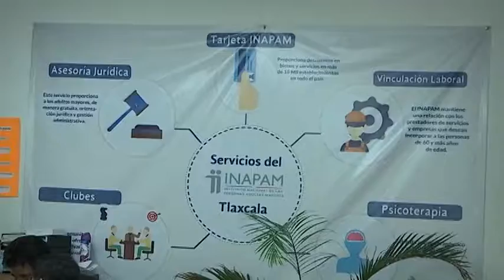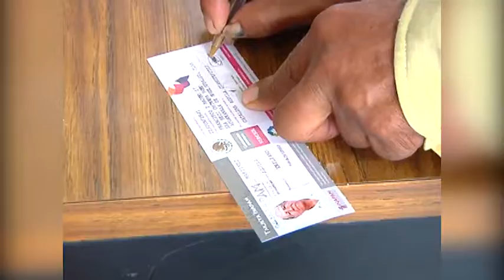Continúa INAPAM signando convenios con municipios